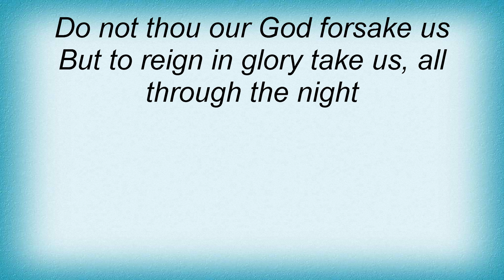Aled Jones - All Through The NIght Lyrics